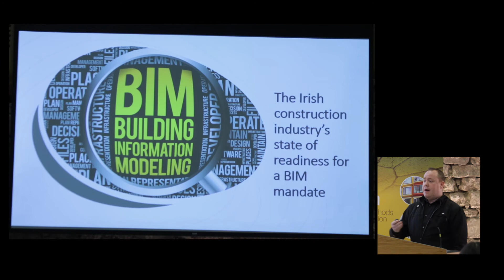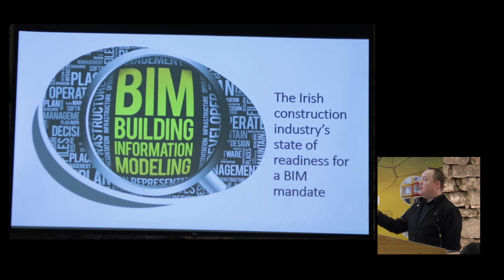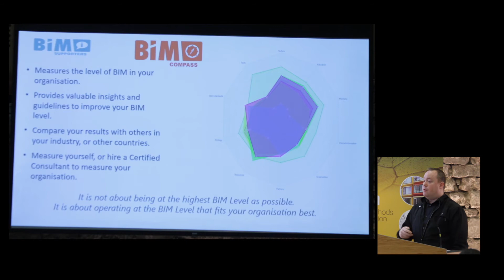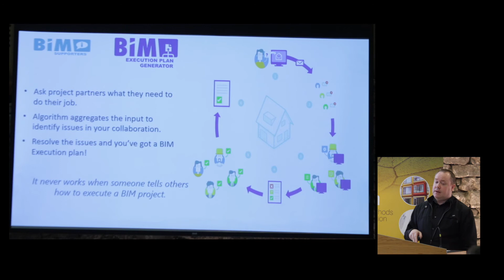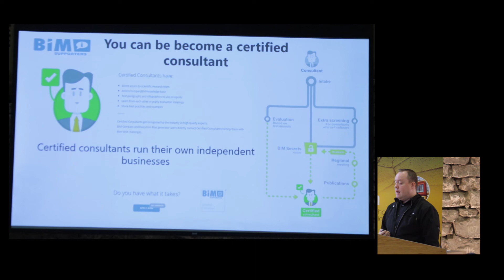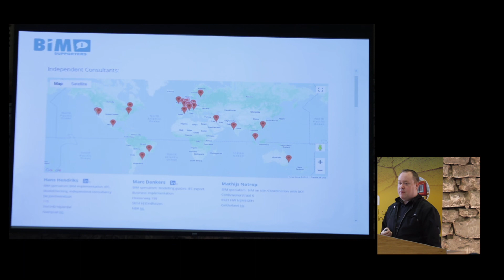Dr Barry McAuley, TU Dublin CitA CitA March 2020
CitA’s Strategic Research Direction 2020